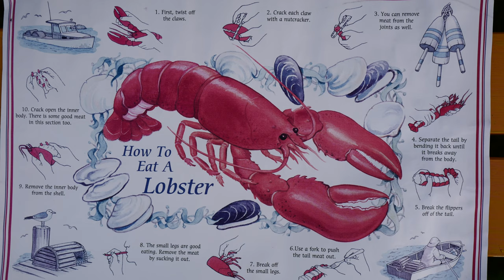My STASH - EP 11 - Projects and Road Update - Fibre & Knitting Podcast - FibreNuts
Projects and Road Update

Producer, Presented by Fátima Dias